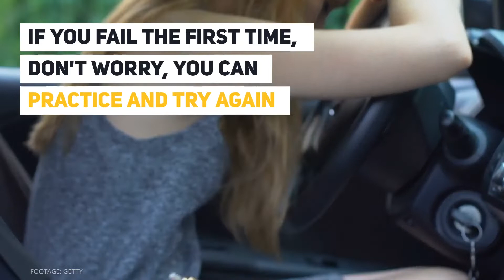Here's how to pass your US road test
Check out our quick ultimate road test guides for every single state

This video is gives an overview on how to get your permit, take your road test, and get your driver's license in the US.

If you're looking to find out how to pass your US DMV road test, watch this video then check out our guides, or go to yogov.org for more!